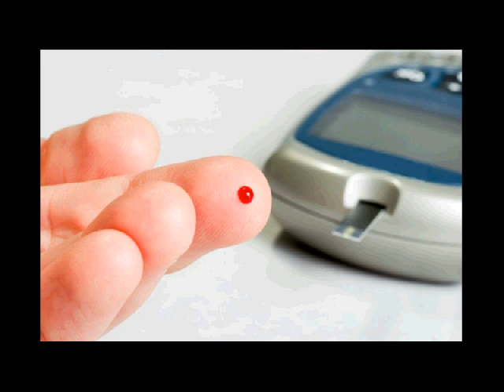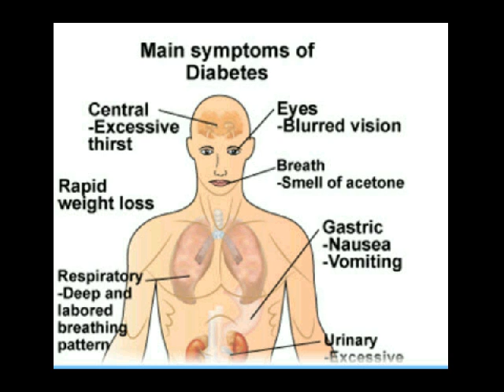diabetes bisa sembuh